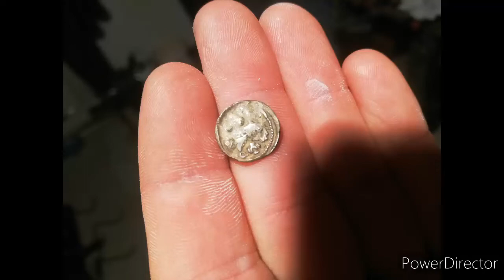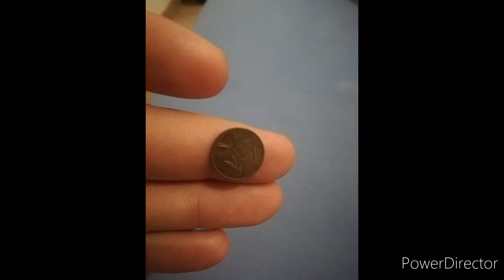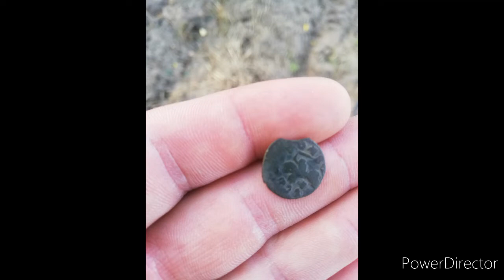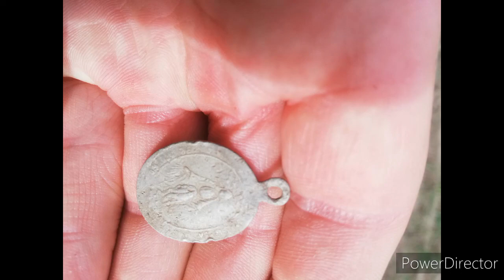znajdek kilka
Kilka fancików